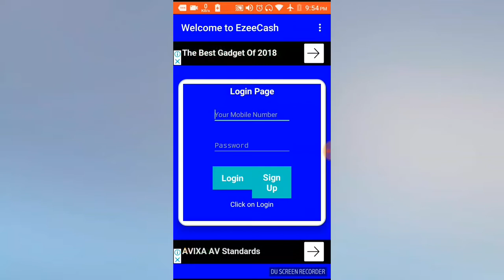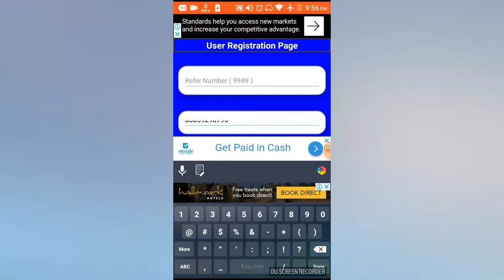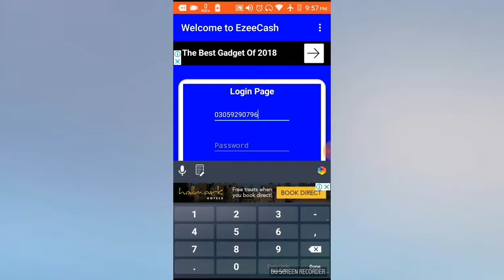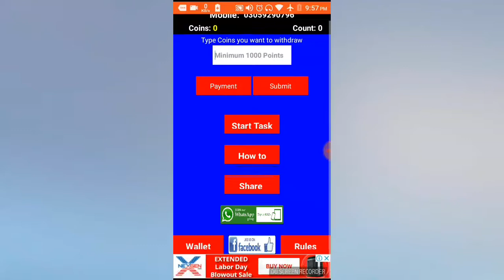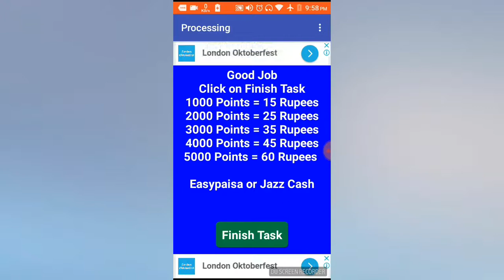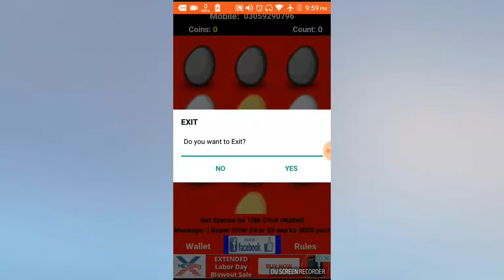How to get Truly Balance new || App 2018 1000% working